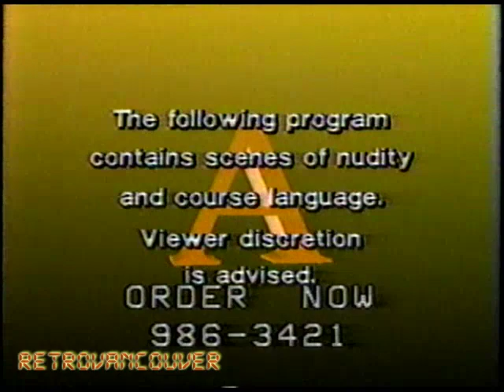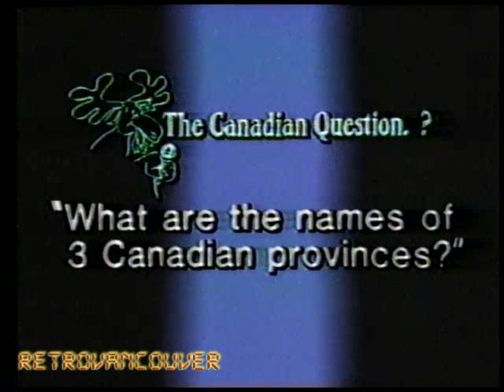First Choice Superchannel Free Preview Week / Shaw Cable Promos (Mid-80s) - Part 2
More free preview weekend promos from Superchannel and Shaw Cable.